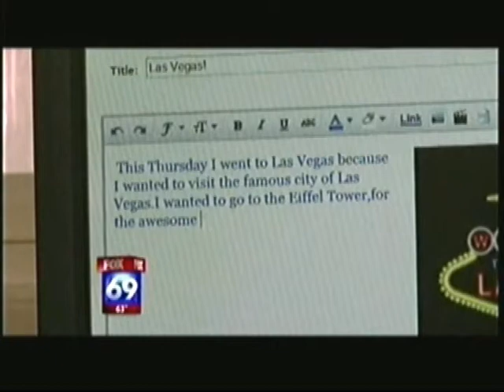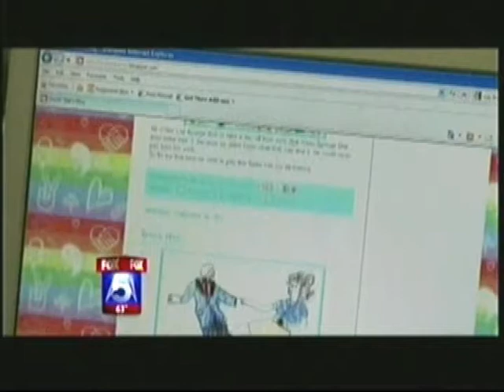Elementary Student Blogs: Innovative Classroom Technology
Elementary students use innovative classroom blogging program with teacher Jon Schwartz to learn about writing, technology, graphic design, market awareness, search engine optimization, statistics, and internet publishing.